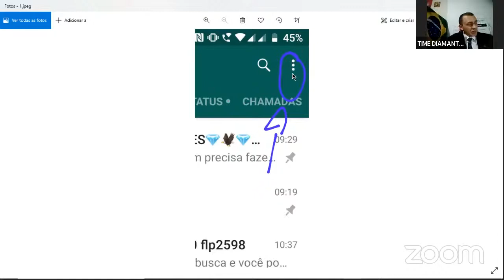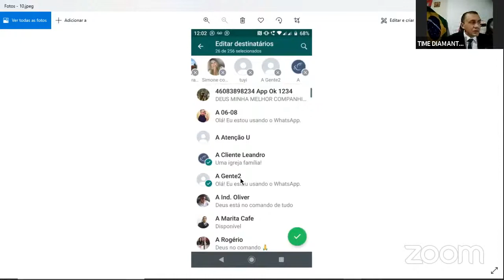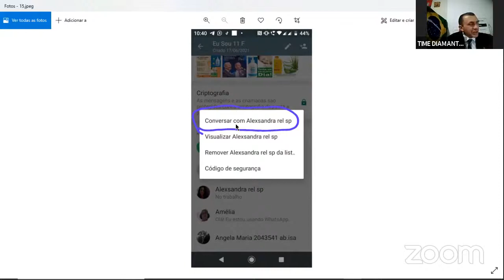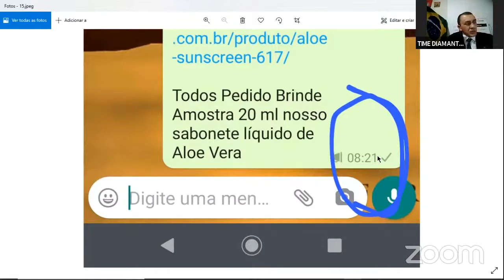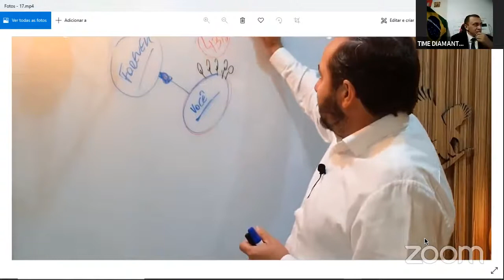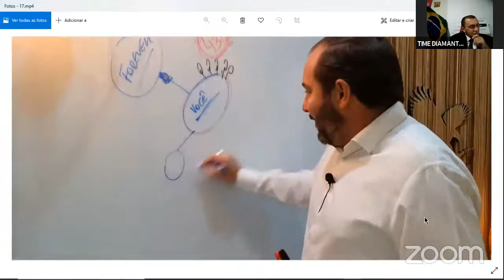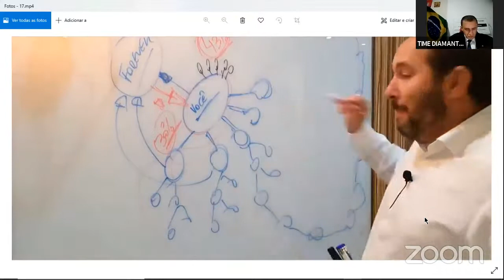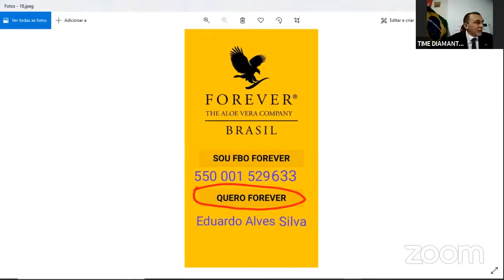TIME DIAMANTES ÁGUIA´S ,Como Criar uma Lista de Transmissão no Whatsapp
Conheça mais um pouco sobre a Forever Living Products

Pelo Celular Abaixe nosso APP

App FOREVER
Link para IOS (iPhone)

Após Abaixar APP vá em
QUERO FOREVER

Responda SIM
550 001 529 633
Dar Continua que vai Preencher Automaticamente nosso nome
Eduardo Alves da Silva

No Cadastro dados Bancários /PISS/NIT/
.Não são necessário preencher
.O restante é obrigatório preencher

Qualquer Dúvida nos chame no whatsapp
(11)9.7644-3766